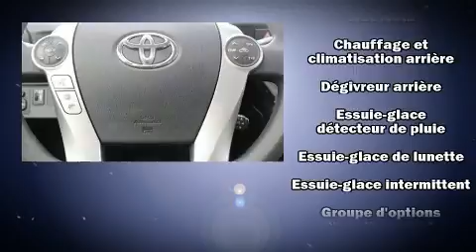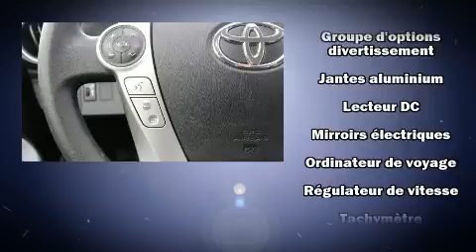2012 Toyota Prius in Montréal, QC H4B 1V2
Les amateurs de conduite adorent la Toyota Prius c 2012. Ce v��hicule �� traction poss��de une transmission automatique et un efficace moteur 4 cylindres. Toyota a mis la priorit�� sur la commodit��, l'efficacit�� et le style en incluant: l'ouverture automatique de la glace du conducteur, des essuie-glaces intermittents, un ordinateur de bord, des si��ges baquets �� l'avant, colonne de direction inclinable, r��troviseurs avec clignotants incorpor��s, et beaucoup plus. L'habitacle propose de nombreuses solutions de rangement qui sont le reflet d'un souci ��lev�� du d��tail. Ses ��l��gantes roues en alliage contribuent �� son efficacit�� dynamique. La cha��ne haute fid��lit�� alimente 6 haut-parleurs, qui reproduisent un son sensationnel. Les occupants de ce mod��le voyageront en toute s��curit�� gr��ce aux caract��ristiques suivantes: coussins gonflables �� l'avant avec d��tecteur de poids du passager, rideaux gonflables pour prot��ger la t��te, syst��me antipatinage, syst��me d'assistance au freinage, la mise hors de fonction du syst��me d'allumage, et freins antiblocage. Le dispositif de stabilit�� ��lectronique active automatiquement les syt��mes du v��hicule pour vous maintenir en ligne droite. Nos conseillers aux ventes sont tr��s comp��tents et pr��ts �� partager leurs connaissances. Nous vous aiderons �� trouver le bon v��hicule au prix qui respecte votre budget. Passez nous voir ou appelez-nous pour obtenir plus d'information.